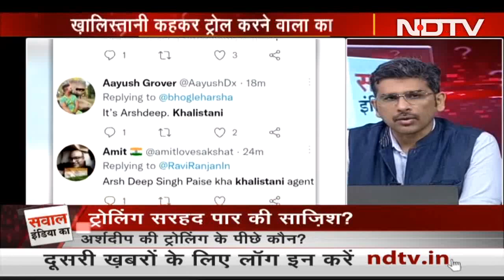Punjab के मंत्री Arshdeep Singh पर बोले , 'हमें देशभक्ति का Certificate ना दें' | Sawaal India Ka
तेज गेंदबाज अर्शदीप सिंह (Arshdeep Singh) पाकिस्तान मैच (Pakistan match) में एक कैच छोड़ने के कारण सोशल मीडिया पर ‘ट्रोलिंग’ का शिकार हो रहे हैं. इस मुद्दे पर एनडीटीवी से बात करते हुए पंजाब के खेल मंत्री गुरमीत सिंह ने कहा कि कोई हमें देशभक्ति का सर्टिफिकेट ना दें.

NDTV Sports is the ultimate destination for cricket and other sports fans from around the World. Get latest sports news and updates from Cricket, Tennis, Football, Formula One, Hockey, NBA and Golf with Live scores and Stats